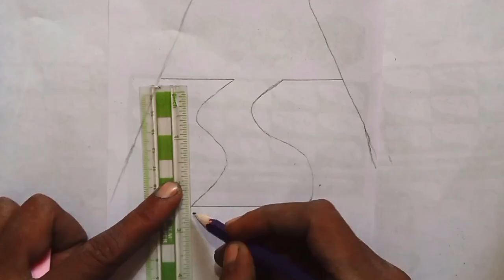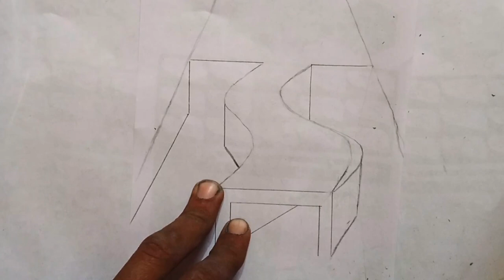How to draw 3d road step by step | sketch road 3d |3d drawing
Youre quires:-